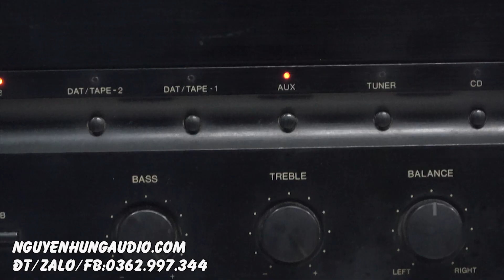giá 5 triệu TEST DENON 880R,ĐA DÒNG ĐIỆN,ĐỐI TÁC LOA MỸ